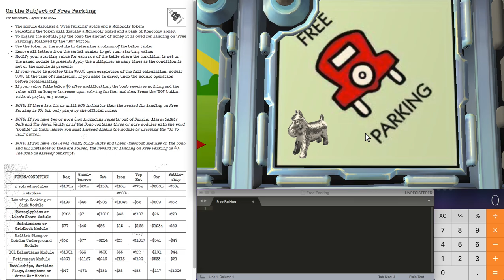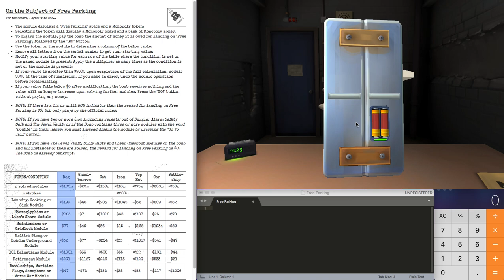KTaNE - How to - Free Parking